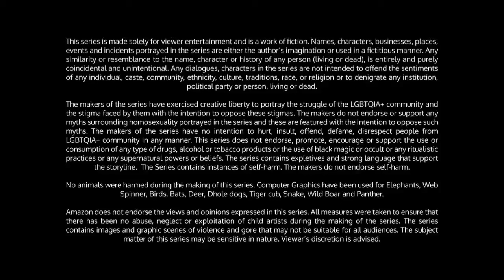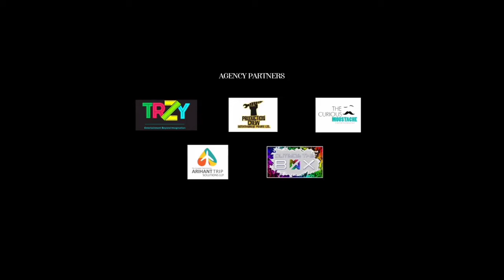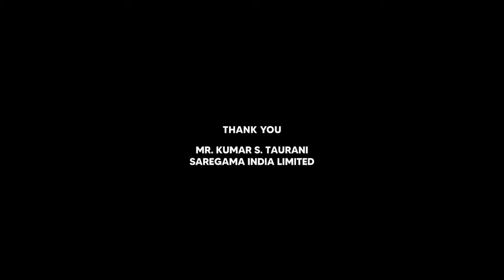The Village Full Movie in Hindi | Arya | Divya Pillai | Baby Aazhiya | John Kokken | Review & Facts